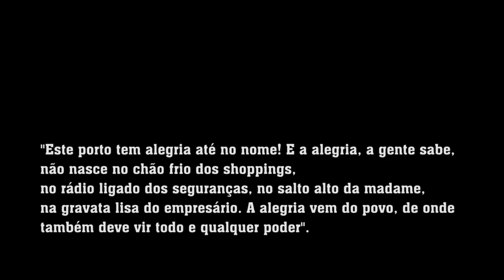Defesa Pública do Porto Alegre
"Este porto é e será alegre, porque Cais do Porto é Cais do Povo!"
7 de dezembro de 2013

FICHA TÉCNICA
Reportagem: Tiago Rodrigues